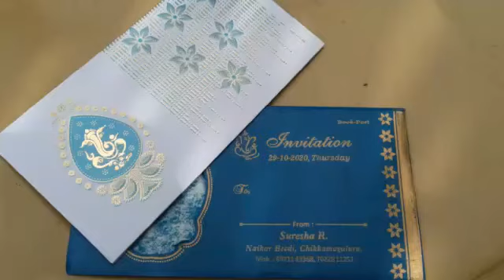wedding crad suresha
My wedding card